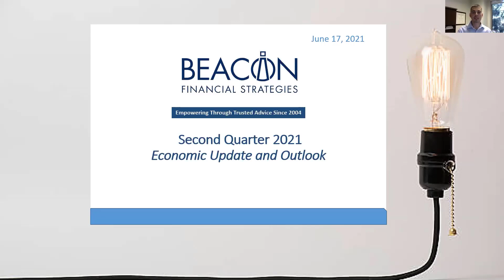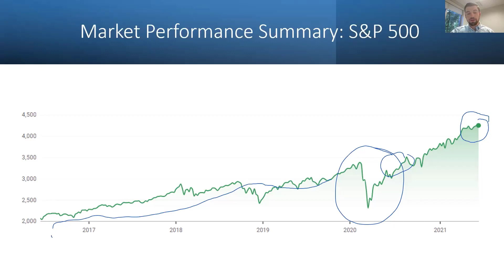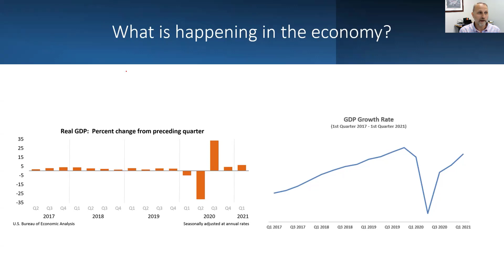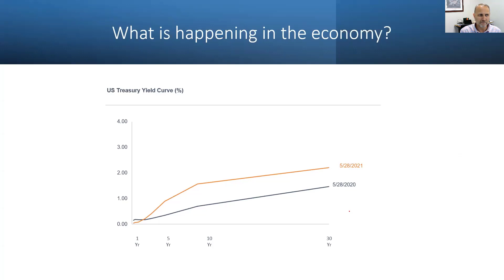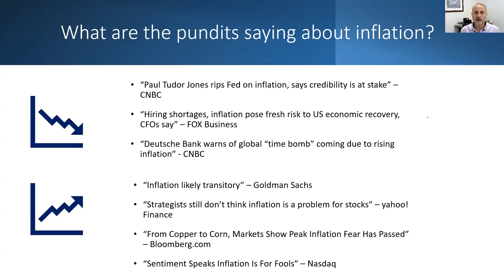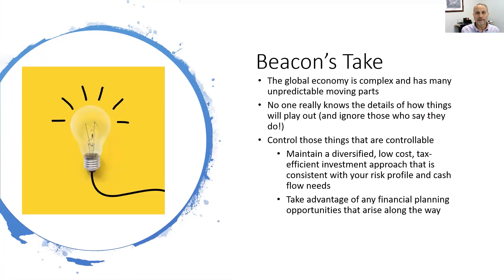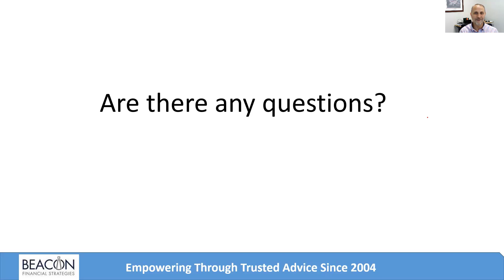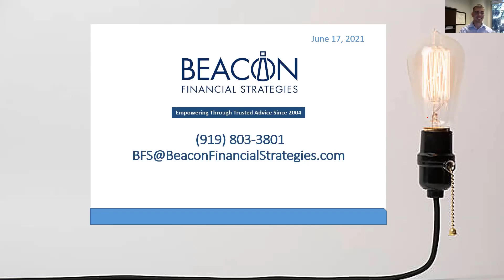Market and Economic Update Q2 2021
In this webinar, the Beacon Financial Strategies' investment team provides their unique perspective on a wide range of investment related topics.